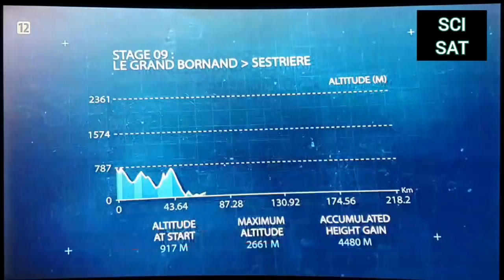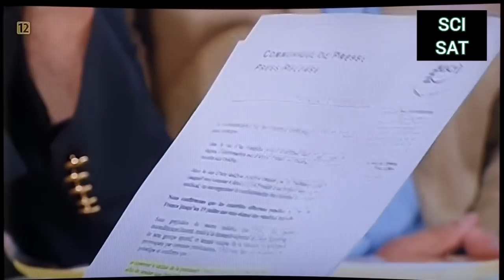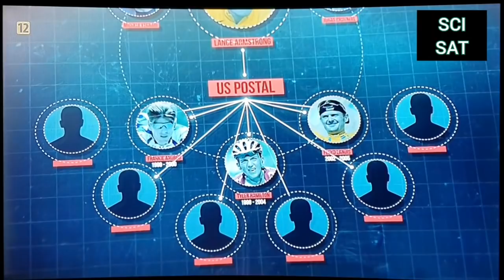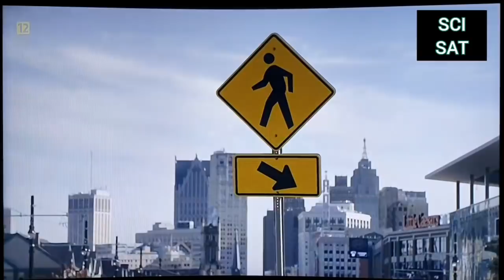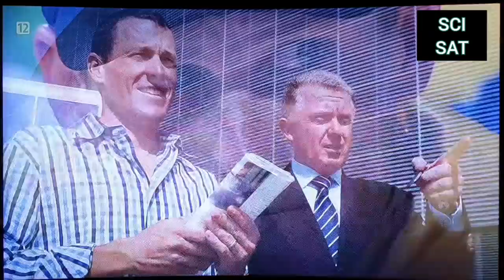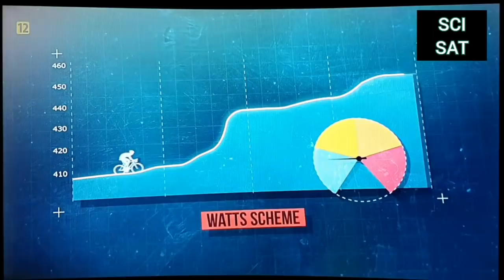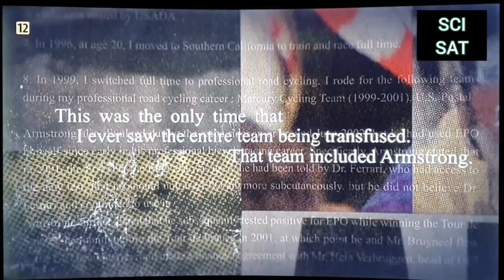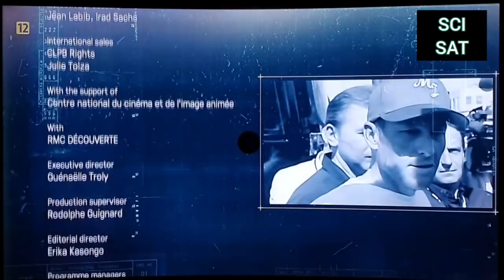CZAS NA DOKUMENT Z LEKTOREM PL # NAJWIĘKSZE KŁAMSTWA W HISTORII LANCE ARMSTRONG LEGENDA SPORTU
Treści zawarte w tym filmie nie są moją własnością.

Kanał: PLANETE + HD

Produkcja: FRANCJA